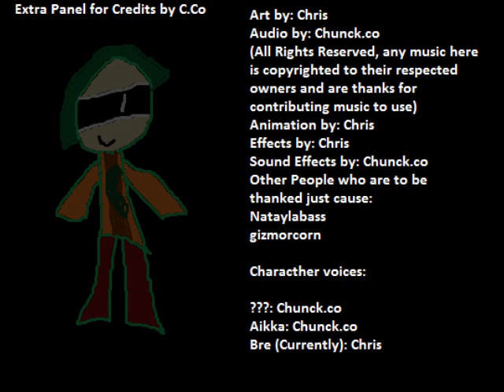When The Lights Go Out trailer Jeffino